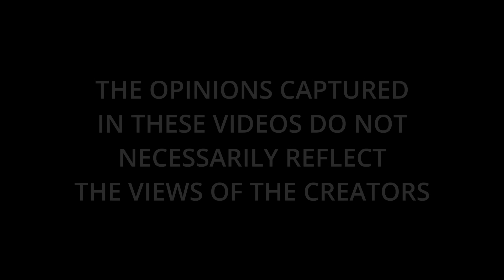SNEAKO STREET TALKS: Rules of Modern Dating & Understanding Women "It's Complicated"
It's Complicated "Rules of Modern Dating & Understanding Women" (SNEAKO STREET TALKS)